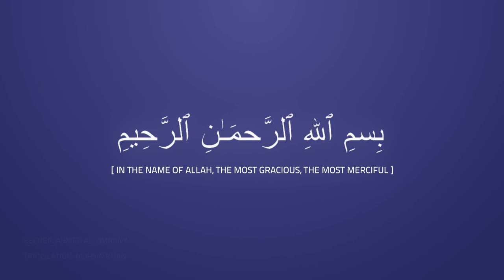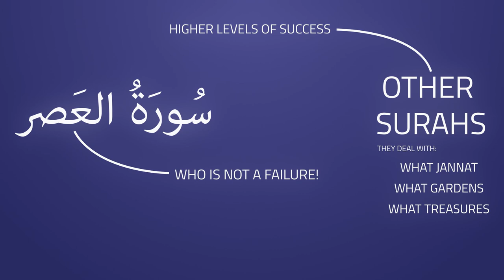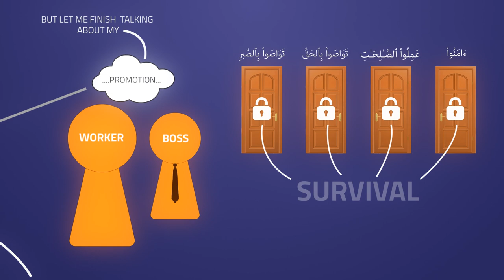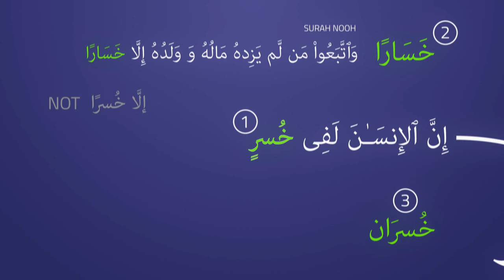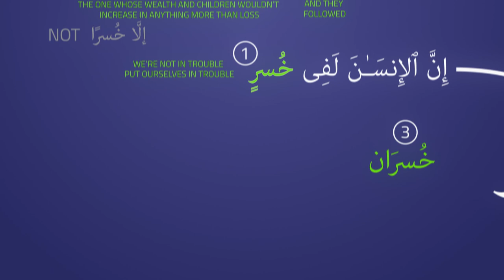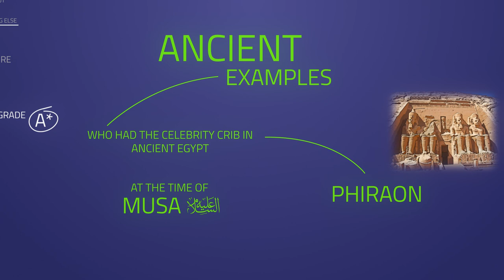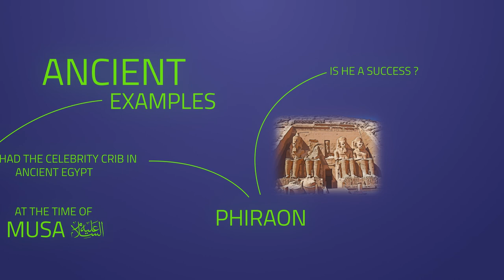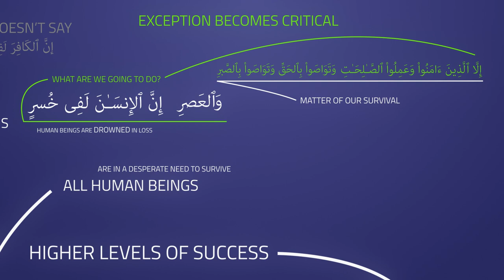|| Surah Al Asr | Success vs Survival | MT Series | Nouman Ali Khan || HD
Surah Al Asr Tafsir Part 2, Narrated by Ustadh Nouman Ali Khan